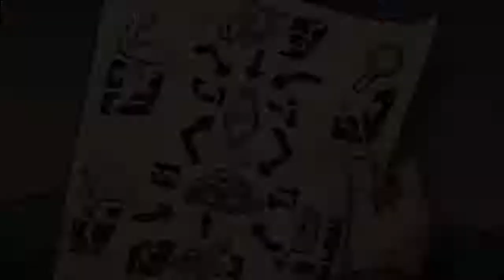Deponia #005 Rufus echter Name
Deponia Let's Play von DoschLP
Besuch mich auch auf Facebook:
Entwickler:
Daedalic Entertainment